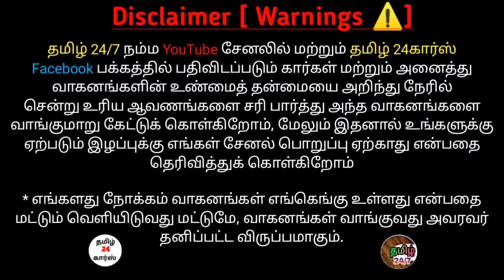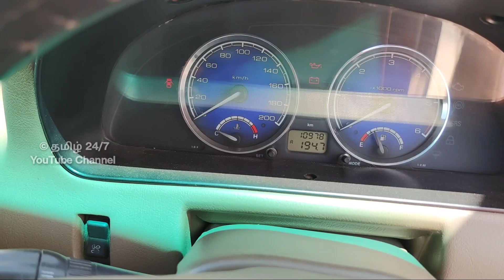அல்ட்டிமேட் சபாரி 2012 விற்பனைக்கு | தமிழ் 24/7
sold out

Tata safari EX
2012
1 Owner
Dual airbags
ABS
Power steering
Power windows
Ac, Roof ac
Tyre New
Price : 380000-/negotiable